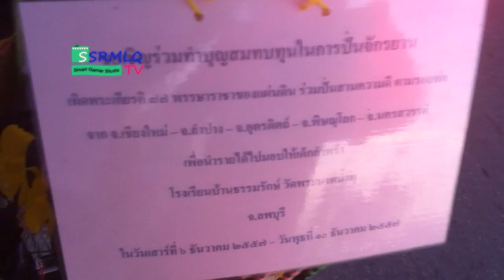[SSRMLQ LA] ขบวนจักรยานเทิดพระเกียรติ 87 พรรษา (คลิปสุดท้ายในนาม GNAP Studio)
สวัสดีครับ วันนี้ผมจะมาบอกประวัติ และ ที่มาของ SSRMLQ TV นะครับ ในวันที่ 10 กรกฎาคม พ.ศ. 2556 รายการ SSRMLQ ได้ถูกอัพคลิฟครั้งแรกใน Facebook ซึ่ง SSRMLQ มาจากชื่อเมืองที่เปิดเซิฟมายคราฟเล่นกัน ทั้ง 2 เมืองคือ Sansoroi (SSR) และ Malaqah (MLQ) ถ่ายทำร่วมกับคุณ เจษฎา เอนกพงษ์ ซึ่งมีรายการที่ชื่อว่า Jesada Chips and game เคยอยู่ในสังกัด GNAP Studio เช่นกัน
GNAP Studio ได้ถูกก่อตั้งขึ้นในวันที่ 23 กุมภาพันธ์ 2557 ในชื่อ PBTP Studio โดย PBTP มาจากตัวแรกของสมาชิกทุกคนคือ (Papae , Blue , Tai , Pon) โดยมีประธานคือ เจษฎา เอนกพงษ์ และ มีรองประธานคือ    อัครภพ มากะนัดถ์ เราก็อัพคลิป ในนามของ PBTP Studio จนถึงวันที่ 21 กรกฎาคม 2557 คุณเจษฎา เอนกพงษ์ ได้เปลี่ยนชื่อ จาก PBTP Studio เป็น GNAP Studio เราก็ใช้ชื่อนั้นมาจนถึงวันที่ 11 ธันวาคม 2557 เกิดการยึดอำนาจจาก พรรณวนา พันธุ์ตู้ ได้ขึ้นเป็นตำแหน่ง Owner และได้ใช้อำนาจนั้น จนทุกคนลาออกกันหมด
SG Studio ย่อมาจาก Smart Gamer Studio , Smart มาจากชื่อของผู้ตั้งคือ มาร์ท เขาเคยอัพคลิปลงยูทูป ในนาม SmartGamerTV และก็ได้ตกลงกันก่อตั้ง SG Studio ขึ้นมาในวันที่ 12 ธันวาคม 2557 รายการที่ยังเหลืออยู่ใน SG Studio ได้แก่ SmartGamerTV , SSRMLQ TV , RockKongTV , Pharit อิอิ TV แต่ เราก็ยังสามารถทำรายการต่อไปได้ โดยมีผู้สนับสนุนคือ ZcarZedGamerTV